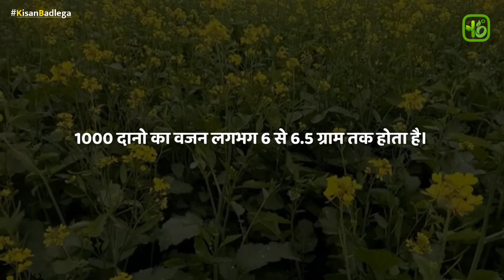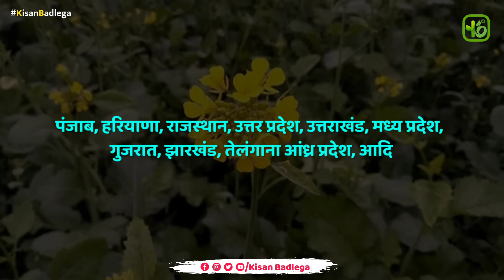सरसो की नई वैरायटी | sarso ki nai variety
SMH-108

पर जुड़ सकते हैं।

Shakti seed private limited
helplines👇

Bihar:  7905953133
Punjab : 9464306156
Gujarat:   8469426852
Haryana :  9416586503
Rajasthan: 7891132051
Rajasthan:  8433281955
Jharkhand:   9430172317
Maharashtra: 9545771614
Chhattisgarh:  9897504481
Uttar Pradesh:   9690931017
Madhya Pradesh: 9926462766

Kisan badlega
Mustard new variety
Proagro 5210
Rh 725 sarso
Shriram 1666 hybrid mustard priceShriram 1666 mustard seed
Shriram mustard seed
Svjh 101 mustard seed price
Svjh 65 mustard seed
Svjh 84 mustard seed
mustard farming
pioneer 45s42
rh 725
rh 725 mustard variety
star agriseeds
star agriseeds 10-15 mustard variety
star 228 mustard seed
rh 725 mustard seed
adv 414 hybrid mustard
Rh 749 mustard variety yield
jk 8532 mustard seed